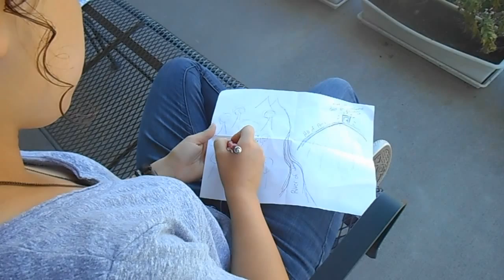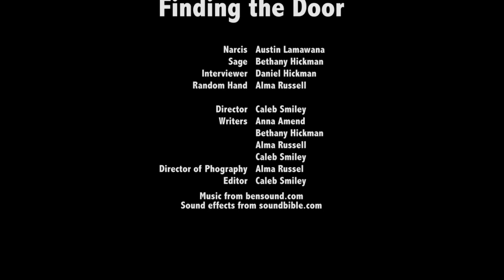Finding the Door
This was made in part by the Walnut Hills Film Production Club for the 2015 Teen Film Challenge, a 72 hour film competition.